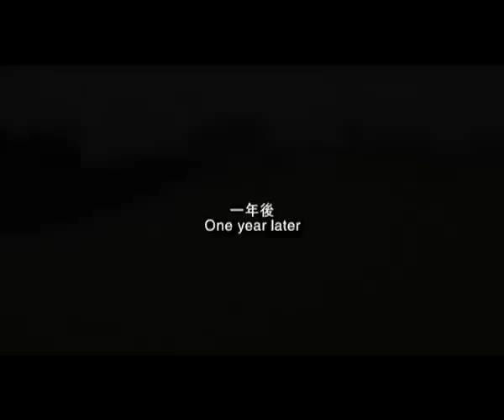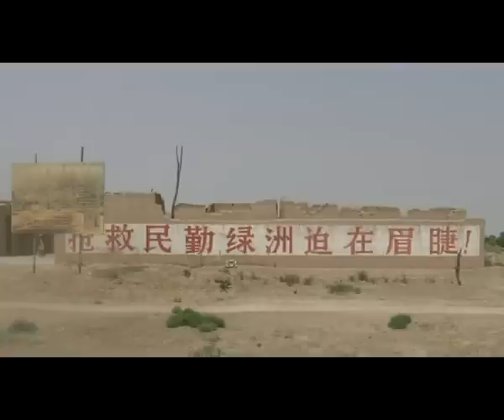CNEX Studio監製影片《風沙線上》預告片_ Whisper of Minqin Official Trailer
風沙線上 Whisper of Minqin

中國 China2013 / 54 min(Completed)
導演：王文明 WANG Wen-ming

位於甘肅省民勤縣的兩個家庭面對不斷擴張的沙漠侵蝕他們的家園時，為生存而奮鬥的故事。這裡的村民卻堅持相信，保衛民勤使其不被黃沙吞沒，他們有自己的辦法。政府實施了環境移民策略，讓這些原著民搬遷到其它的地方。但何芳菲的爺爺拒絕和家人離開，他認為"治沙要靠老百姓"，"人退沙退"是不可能實現的。和風沙在一起生活了數十年，這位滄桑的老人堅強的面對著由一部分人為原因帶給他們的漫天黃沙。

當和姐姐一起拾起沙漠中的貝殼時，10歲的芳菲會感到無助和恐懼。貝殼是證明這個地方曾經具有豐沛水源的唯一跡象。芳菲並不知道為什麼貝殼會在沙漠中出現，但她知道因為越來越多的人搬走，學校被一再撤併，而她再也不想因此轉學了。這群年幼的孩子的眼神裡充斥著擔憂和懷疑。對於未來，他們也有夢想，但生長在這樣一個嚴酷的生態災區，連最基本的清潔空氣和水源都成為了一種奢侈。

而綠洲的另一邊，陳老漢三兄弟一直都在這種惡劣的天氣下過著艱苦的生活。他們在這里活了一輩子，因為年紀大而不可能隨意走動了，但政府並不打算幫助他們離開這裡。他們被政府遺忘被子女拋棄，陳家兄弟難過的說："我們希望政府安置我們，但這幾乎是不可能的事情"。

《風沙在線》關注了人性和自然的衝突。無情的沙漠橫跨數百公里，吞噬了它所經過的一切，看上去無可阻擋。但黃沙真的會毀滅民勤嗎？這些的人又如何保衛自己的家園？

影片用一幅令人心酸的但卻充滿詩意的畫面來呈現沙塵暴生態難民的動盪生活。